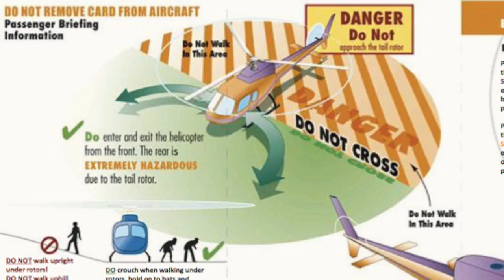Precision A-Star Pre-Flight Safety Video